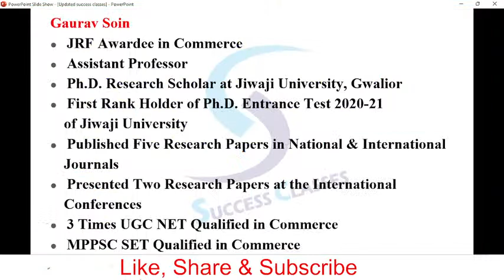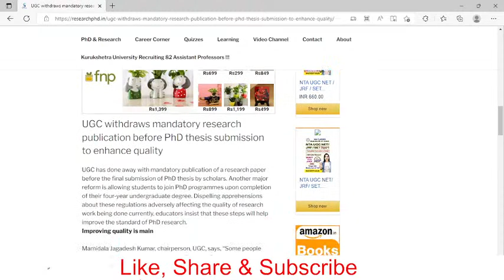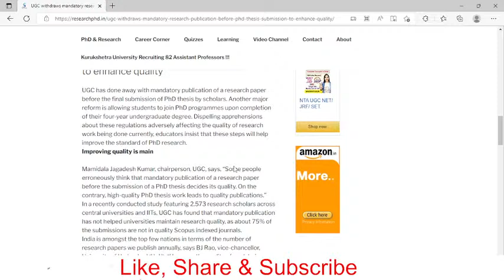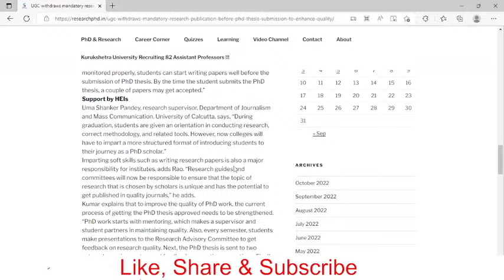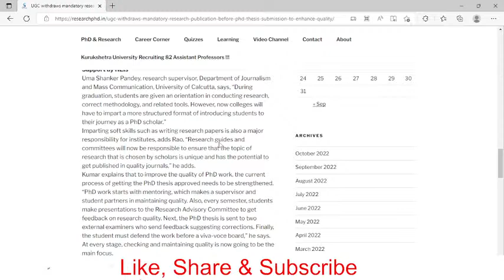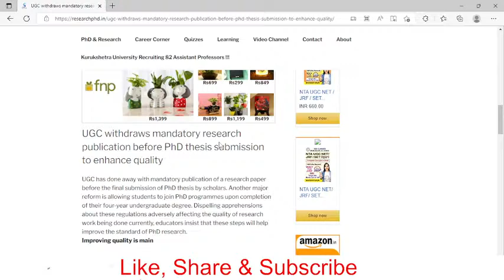UGC withdraws mandatory research publication before PhD thesis submission to enhance quality | Ph.D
Paper 1 Question Bank
Commerce Complete Concepts with Charts, PYQs, Expected MCQs book